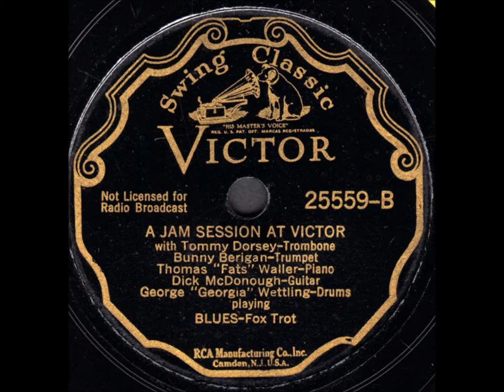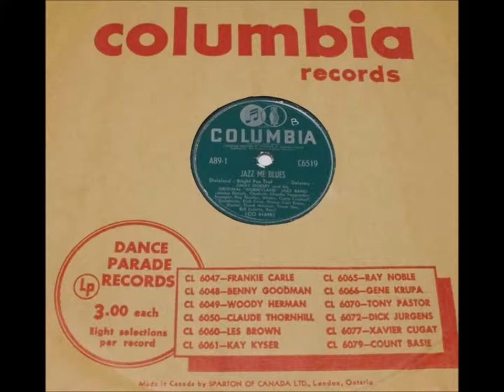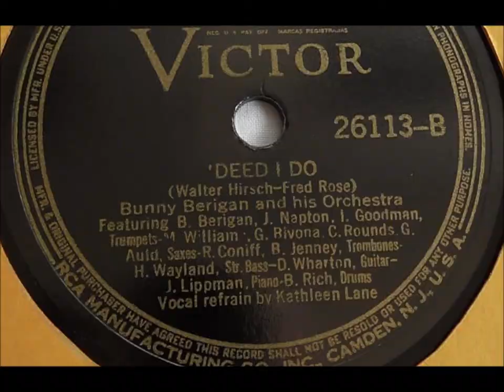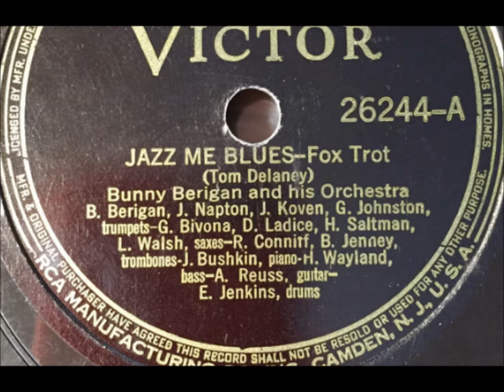Bunny Berigan and his Orchestra “Jazz Me Blues” RCA Victor 26244 (Joe Bushkin piano)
Bunny Berigan and his Orchestra play “Jazz Me Blues” on RCA Victor 26244.

Joe Bushkin is on piano.